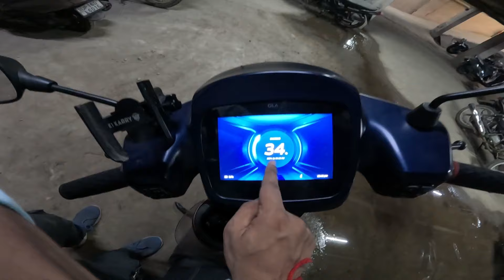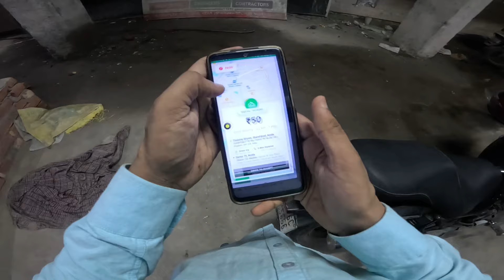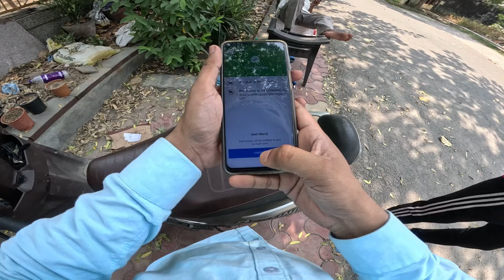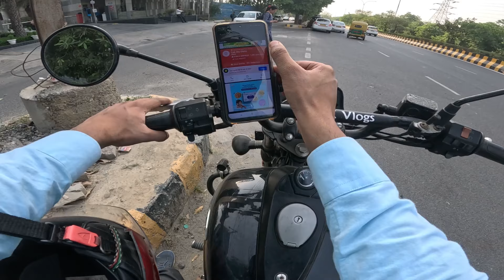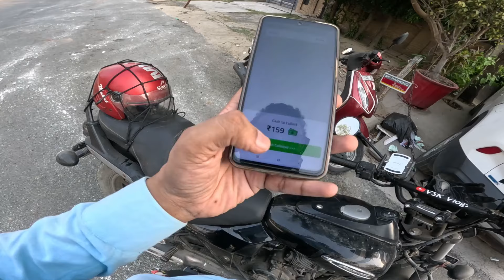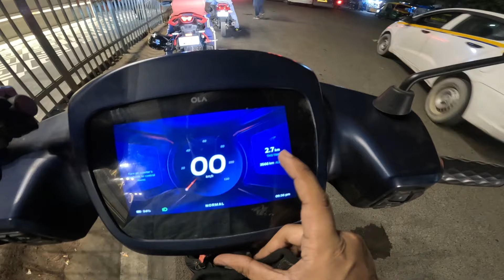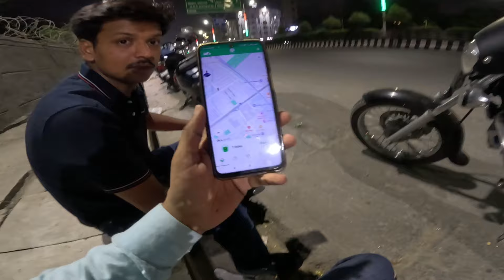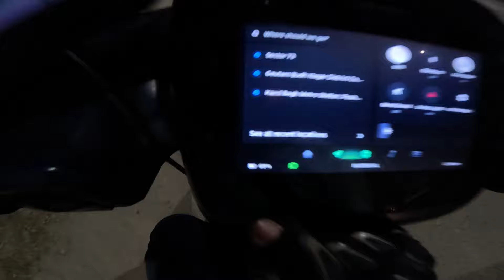Porter Bike Delivery,Porter Earnings & Ola Bike Taxi Work From Home Earnings VSK Vlogs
In this video i do ride in 12pm to 12am 12 hours full day from home all rides and delivery takes from home

Searching Keywords-
Porter Bike delivery,
Porter Partner earnings,
Best Earning App 2024,
Who is best ola uber rapido,
Ola vs uber,
Uber vs rapido,
rapido vs ola,
ola bike mp kya hai,
Ola driver app kaise use kare,
Ola Partner app  use kaise kare,
Ola Driver app use karna sikhe,
Ola Driver first trip kaise pura kare,
First trip in ola bike taxi,
Ola Bike first trip,
Ola bike first ride,
Ola First trip,
Ola Bike taxi,
Ola Driver Earnings,
Ola Bike Part time Earnings,
Ola Bike taxi Earnings,
Uber driver first day,
Uber driver first day earnings,
Uber driver first trip,
First trip in Uber driver app,
First Ride in Uber Bike taxi,
First Trip in Uber bike taxi,
Uber Driver,
Uber moto,
Ubermoto,